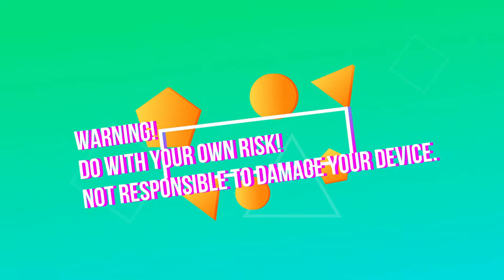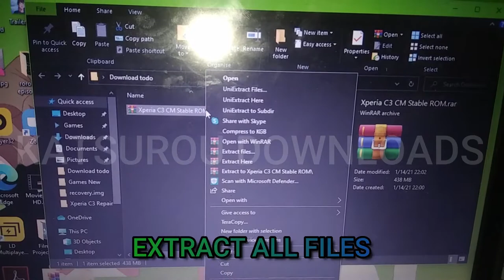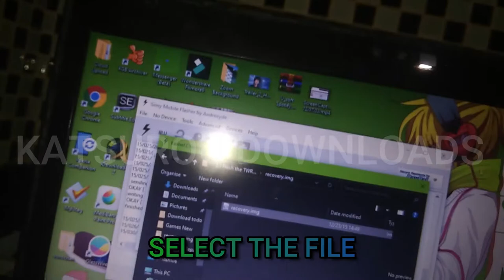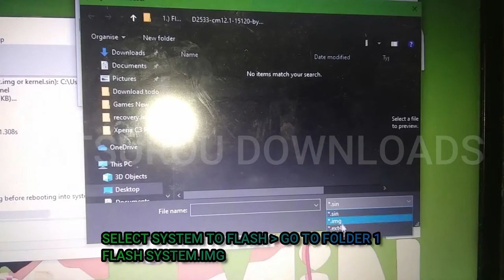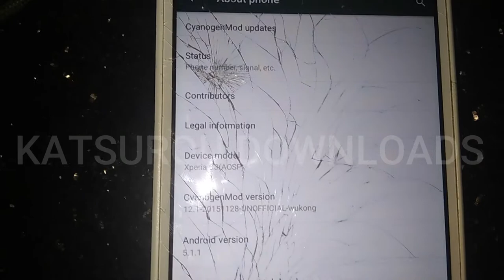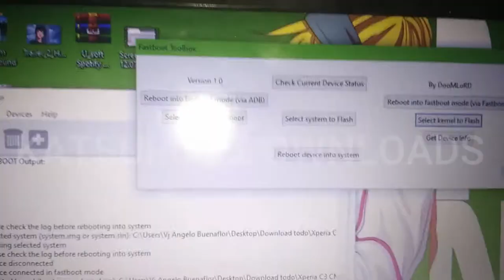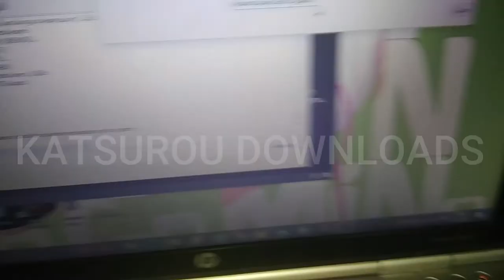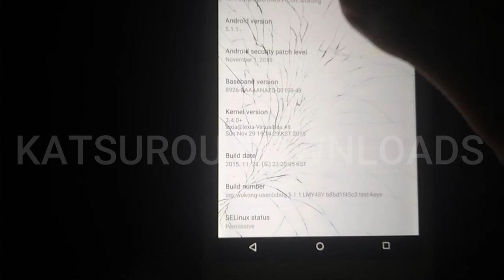Sony Xperia C3 Cyanogenmod 12 Stable ROM install tutorial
Credited by XDA Developer: DS1884

INFO

-Working-
RIL(Wifi, SIM 1, Data etc.)
GPS
NFC
Camera
All sensors except(see not working)

-Not Working-
Accelerometer
Brightness Control
Offline Charging

and also no external storage needed friendly. :)

WARINING
DO WITH YOUR OWN RISK
IT IS NOT RESPONSIBLE TO DAMAGE YOUR DEVICE.